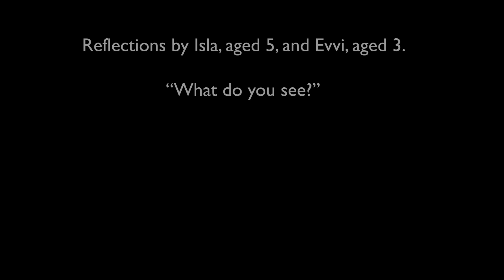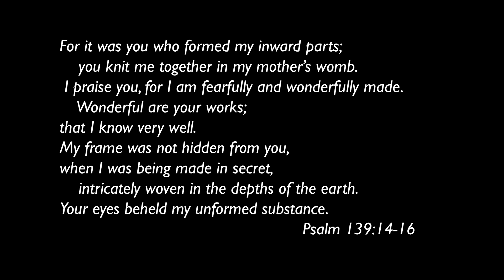Reflections on Art: Henry Moore, Mother and Child: Hood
What does this sculpture mean to you?